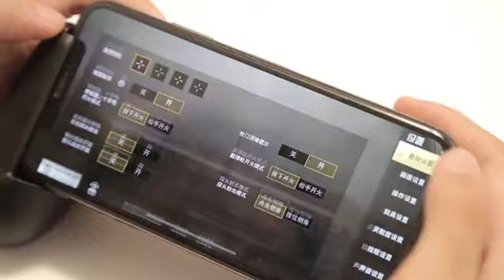Eating Chicken! You NEED This For PUBG Mobile | Mobile Triggers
2018 Newest Metal Mobile Game Joystick:

Eating Chicken! You can shoot or aim while moving. This trigger will help you enhence your ability !
If you want to start cleaning up on Fortnite or PUBG Mobile, then you need to invest in a decent mobile gaming pad.

18-Month Friendly Warranty

Every I-Tech product includes a 30-day money back & 18-month warranty

1⃣Start your game, click the Settings-Control-Customize.
2⃣Move the “FIRE” button to the top of left corner.
3⃣Move the “AIM” button to the top of right corner.
4⃣Adjust the shoot and aim buttons under the touchpad，of the cell phone game controller.
5⃣Adjust running button under Joystick.”Save” your settings.
Features：
High sensitive and fast response
High density build quality
No power and drive required
Easy to carry and easy to install

Attribute：
Color: black
Material: ABS plastic
Weight: 1.83oz
Packing size:2.4 X 2.4 X1.6 in

Product packaging :
✔Game trigger: 1 Pair
✔Mini airdrop box :1 Pcs

Precautions :
After the setup is complete or after the game is over, if your triggers don't have feedback, you need to lock the screen and unlock the screen again, then these move buttons will work❗